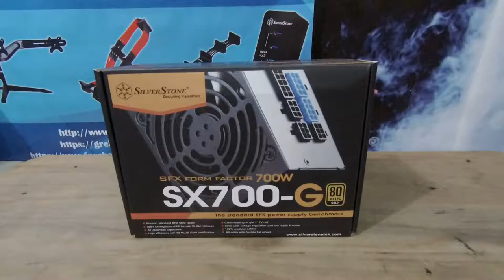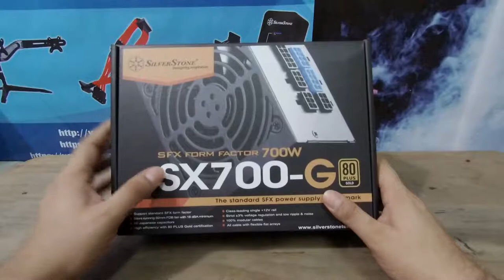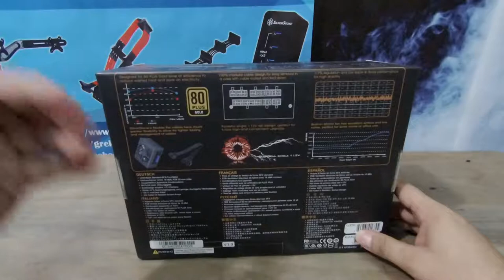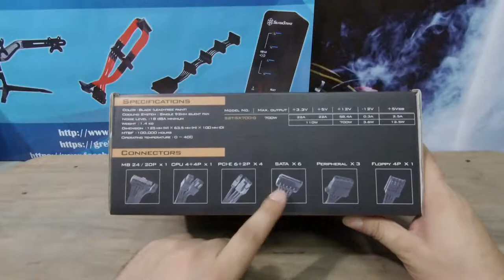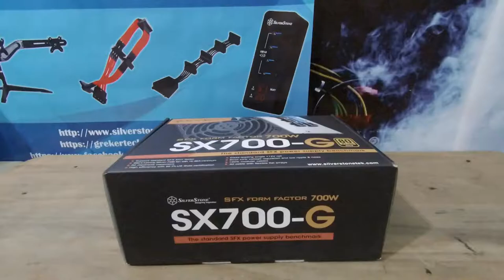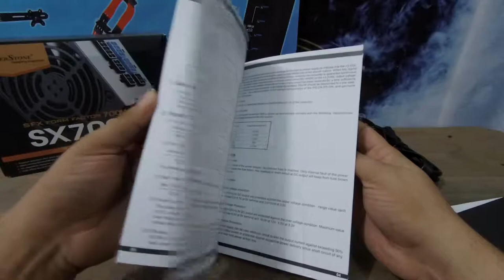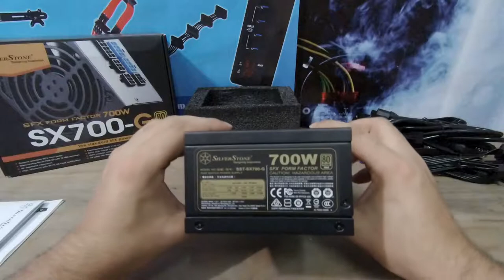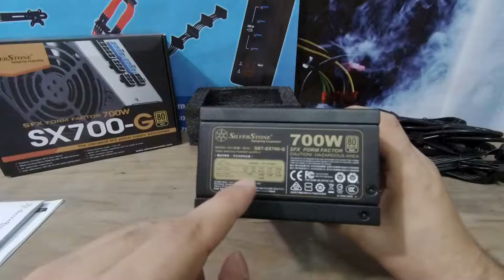Unboxing Silverstone SX700 G.....Ideal para Gaming ??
Sin duda Silverstone nos presenta una gran variedad de Fuentes de Alimentacion y cada modelo unico, la Serie SFX esta enfocada para equipos mas reducidos en tamaño con la finalidad de ahorrar espacio, es por ello que la SX700-G cumple con los requisitos para dicha labor, ofreciendo 700W y con certificacion Gold es una muy buena opcion y ademas ofrece cableado totalmente modular.